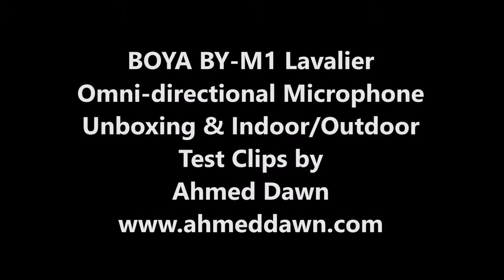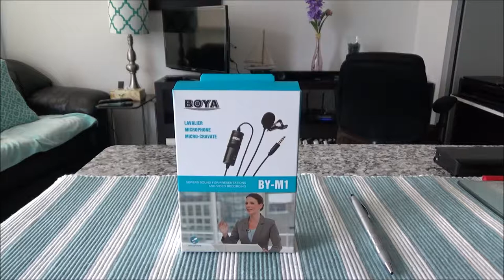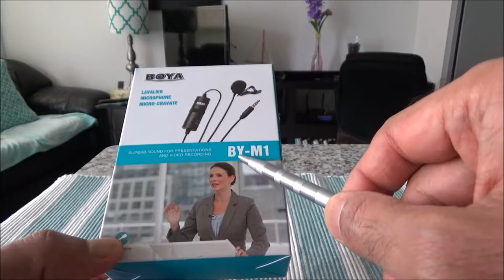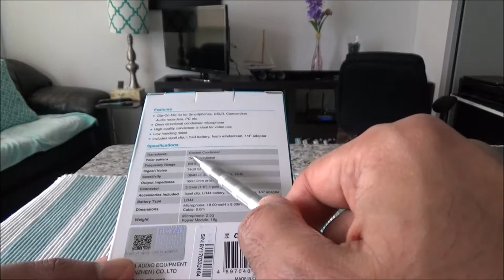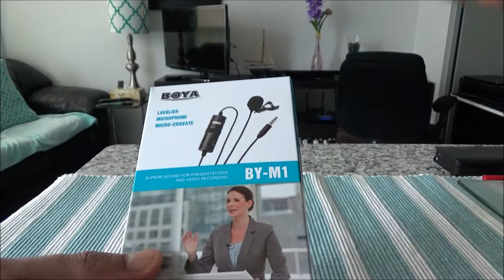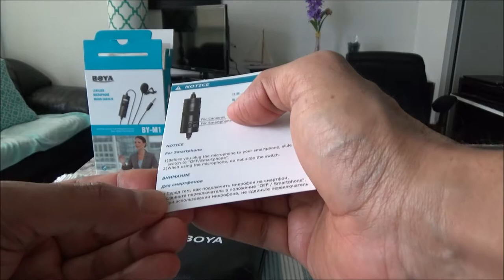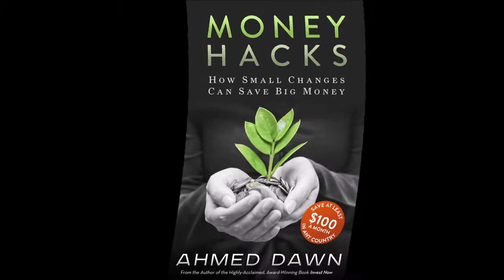BOYA BY M1 Lavalier Omni directional Microphone Unboxing & Indoor Outdoor Test Clips by Ahmed Dawn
Boya By-M1 Lavalier Microphone unboxing, review, and indoor/outdoor sound test by Ahmed Dawn.
Boya microphone can be used as an alternative mic for better sound quality and to cancel wind noise and baclground noise for general video shootings, filming, YouTube videos, interviews, discussions, etc.